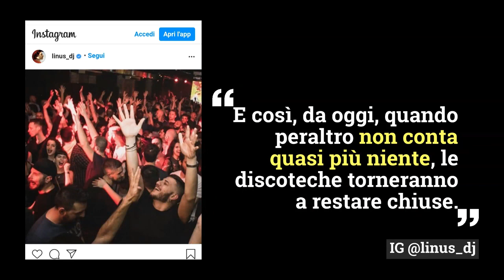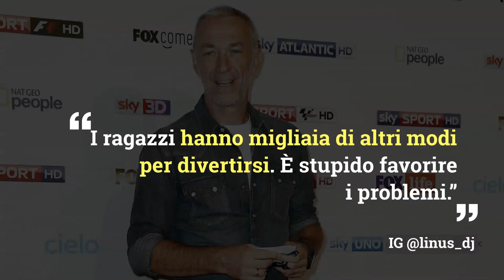Linus sulla chiusura delle discoteche: «Perché le avete fatte aprire? Stupido favorire i problemi»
All’indomani del Ferragosto, il Governo ha disposto la chiusura delle discoteche e sale da ballo in tutta Italia. Per lunghe settimane, infatti, le immagini che abbiamo visto hanno documentato situazioni fuori controllo e senza precauzioni. L’ultimo caso che ha fatto discutere è stato il dj set di Elettra Lamborghini in Puglia, ma prima di lei molti altri si sono esibiti in ambienti senza l’ombra di una mascherina. Tra le reazioni sociale spiccano le parole spese da Linus su Instagram: “E così, da oggi, quando peraltro non conta quasi più niente, le discoteche torneranno a restare chiuse – esordisce – ma quale imbecille di politico, governatore, sindaco o questore poteva pensare che si potessero aprire e non avere assembramenti?!?” E continua: “Perché le avete fatte aprire, eravate ubriachi o interessati? A Ibiza, capitale delle discoteche europee, hanno avuto il coraggio di tenerle chiuse. [...] I ragazzi hanno migliaia di altri modi per divertirsi. È stupido favorire i problemi.”